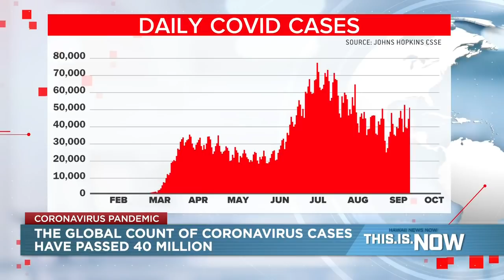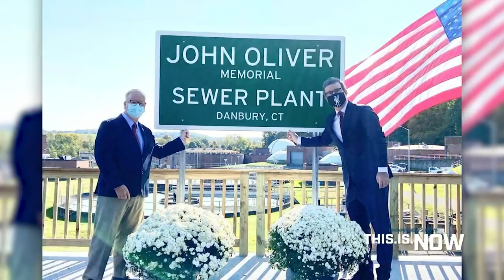This is Now (October 19, 2020)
The state is reporting just 39 additional COVID-19 cases on Monday, the lowest daily increase since late July.

Of the 39 new infections, 31 are on Oahu, seven are on the Big Island and one is out-of-state.

The new infections push the statewide total for cases in Hawaii since the pandemic began to 14,068. Of those, nearly 3,000 cases are “active” and have not been released from isolation.